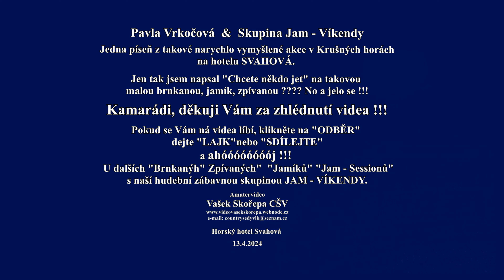"Spolu se toulat" Pavla Vrkočová & Skupina Jam - Víkendy Zpívaná na Svahové 12.4 .2024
Jen taková obyyčejná Zpívaná. Dlouho jsme nic s naší skupinou nedělali a tak si pár kamarádů z naší skupiny Jam - Víkendy udělalo výlet do Krušných hor, kousek za Chomutov na horský hotel Svahová.
Web: Amatervideo Vašek Skořepa CŠV
Jam - Víkendy - Country Víkendové "SOUKROMÉ AKCE", které pořádám POUZE !!! Pro členy "NAŠÍ" hudební zábavné skupiny JAM - VÍKENDY ! PRO NIKOHO JINÉHO ! Občas si ale pozvu i další kamarády muzikanti, kteří si s námi přijedou zahrát a zazpívat
ZPÍVANÉ V AUTOKEMPECH ČR. Akce. které pořádám pro VEŘEJNOST !
Facebook: Amatervideo  Vašek Skořepa CŠV